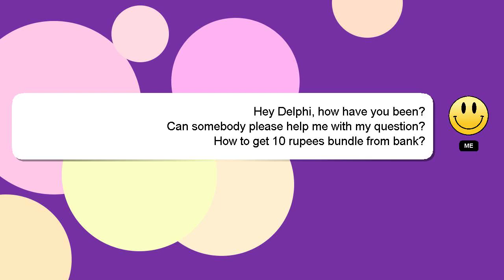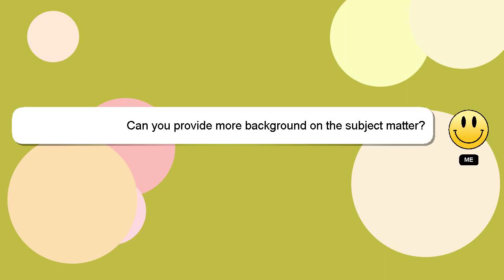How to get 10 rupees bundle from bank?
A little intro about me, Salutations, my name is Delphi. I can assist you in discovering answers to your inquiries. - How to get 10 rupees bundle from bank?

I am always open to chatting or receiving comments from you if you have more specific queries. Providing an answer will be acknowledged and appreciated with a 'heart' from me.

*2 What we are experimenting :*